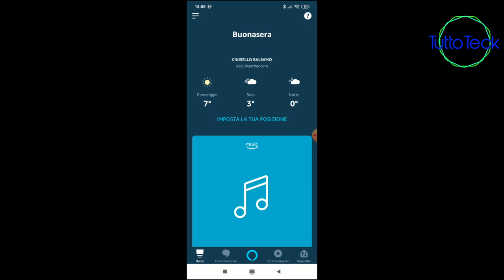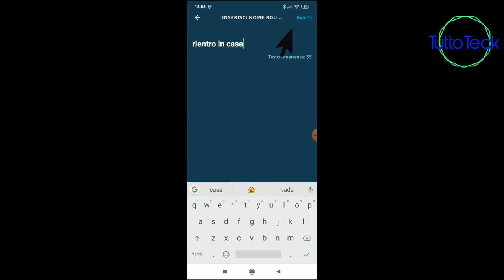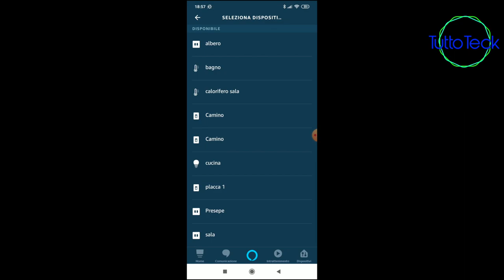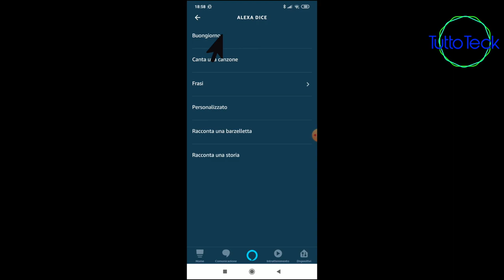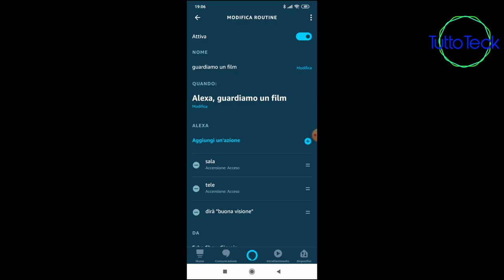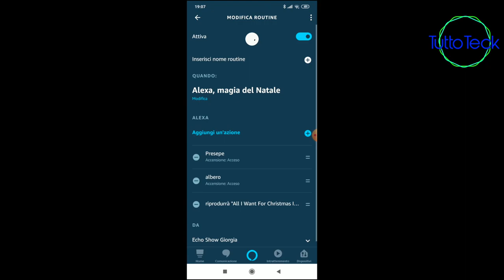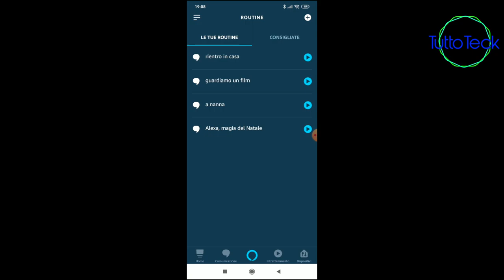AMAZON ALEXA, ROUTINE, COSA SONO E COME SI CREANO ITA